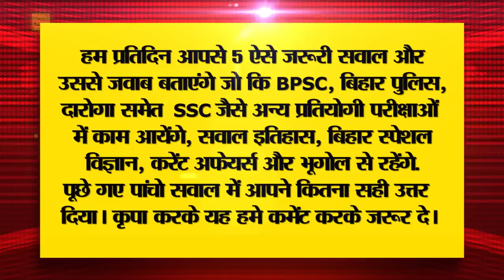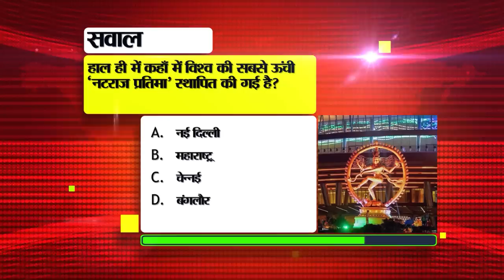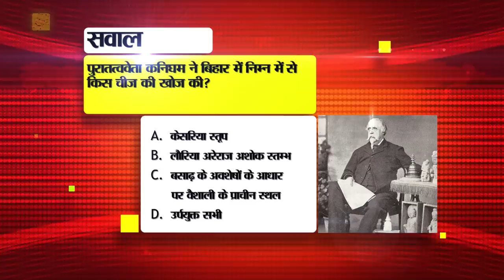Daily Bihar News of 10th September 2023.Fair in Bettiah,CM Nitish,Ind vs Pak Live,Weather of Bihar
Daily Bihar News of 10th September 2023.Bihar Shatabdi Leprosy Welfare Scheme,CM Nitish,fair in Bettiah.Ind vs Pak Live,Rajendra Vishwanath Arlekar,Weather of Bihar
1. Recruitment for 350 posts in Indian Coast Guard

2. This much financial assistance is available under BiharShatabdiLeprosyWelfareScheme.

3. Today in Bihari Pehchan we will talk about Manish Tiwari.
4. Bihar is getting new identity in G20
5. Bihar will get 561 MW electricity from this day
6. Now DM will decide when coaching institutes will run in the state
7. This system will now start in the sadar hospitals of the state
8. It is difficult to come to Bihar during Diwali and Chhath.
9. Children will remain absent from school in the state for 3 days, principal will issue notice
10. Land and house will be linked to Aadhaar and mobile number

11. Today we will talk about Venuvan in Bihar tourism.

12. The government will provide the benefits of these schemes to students from class 1 to 12.

13. Placement cell formed in government ITI of the state
14. Organization of unemployed fairinBettiah on 11th September
15. Smuggler arrested with foreign liquor in Banka

16. Alert regarding rain in many districts of Bihar

17. Riyaz Maroof, accused in PFI terror module case, arrested

18. Amidst the debate of 'Bharat' vs 'India', Pankaj Tripathi said something heart-winning.

19. Governor RajendraVishwanathArlekar visited Vaishali

20. This flop player's card may be cut from IndvsPaklive.

21. Today's date is recorded in the history of India for many reasons.

22. Today in Viral News we will talk about Jawan Ranjit Yadav.

23. UPI payment can also be done by saying Hello UPI.

24. CBSE released sample paper for 10th-12th

25. Modi-Biden's meeting before G20 will have an impact in these areas

26. JDU State President's statement on CM Nitish attending G20 dinner

27. RJD Women's Cell honored actress Falak Khan of the film 'Champaran Mutton'